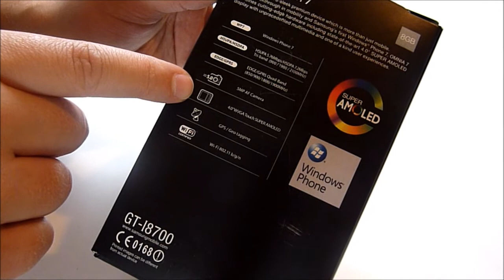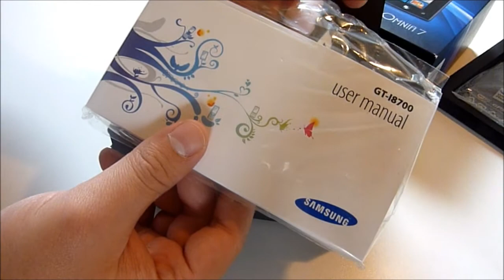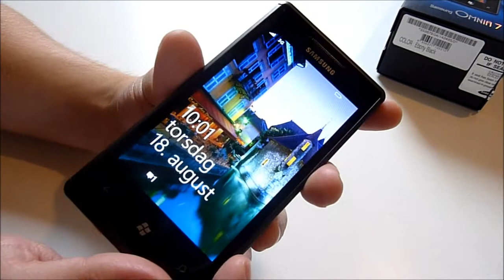Samsung Omnia 7 unboxing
Samsung Omnia 7 unboxing by iPhilipo.dk